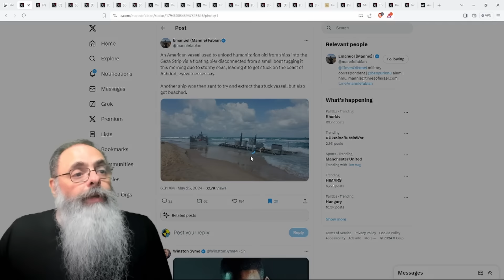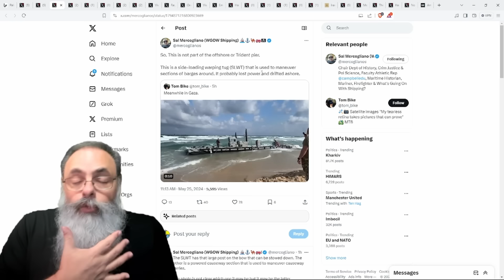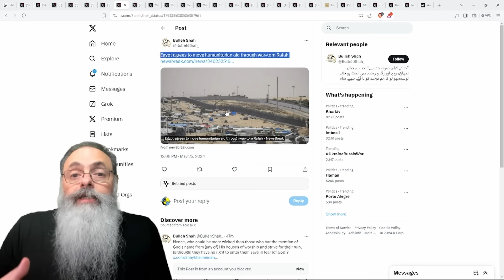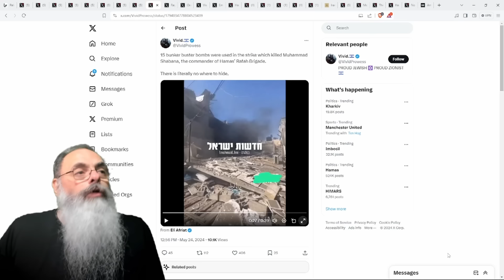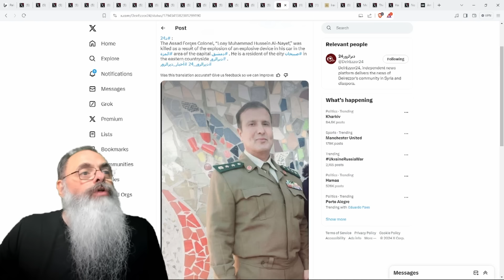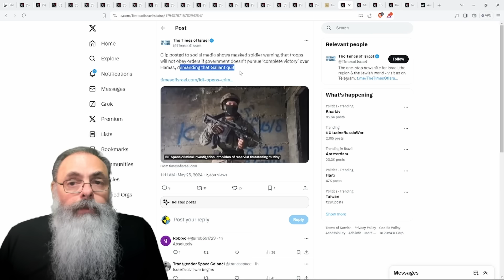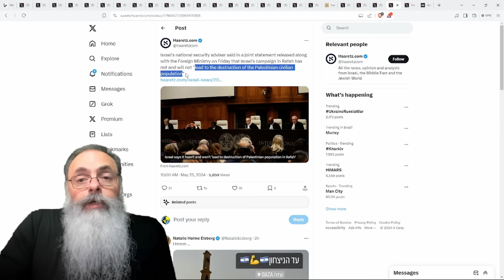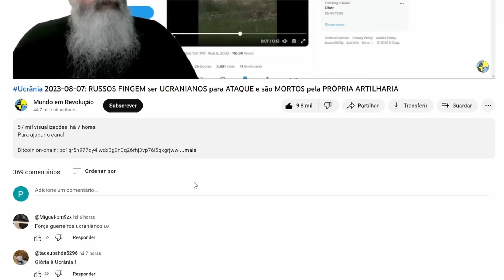Israel 2024-05-25: PARTES do PIER FLUTUANTE AMERICANO em GAZA se SOLTAM em TEMPESTADE e ENCALHAM